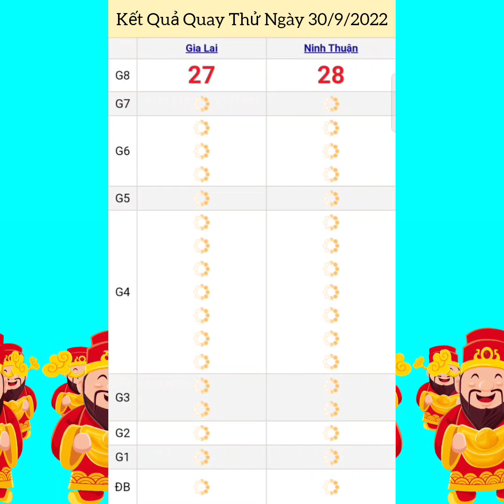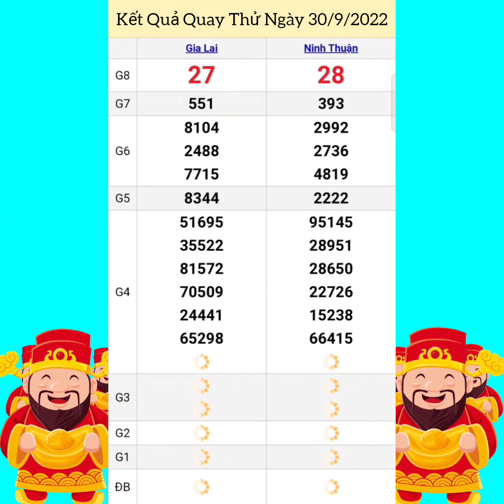Quay Thử Xổ Số Miền Trung | Gia Lai, Ninh Thuận | Ngày 30/9/2022